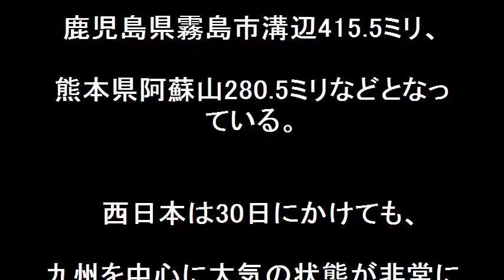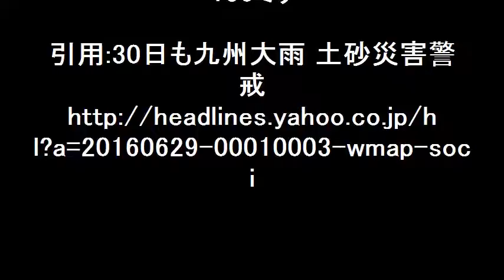土砂災害警戒情報 熊本は厳重警戒を！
土砂災害警戒情報！ 熊本は３０日も大雨で厳重警戒が必要です。九州付近に梅雨前線が停滞し、前線に向かって暖かく湿った空気が流れ込んでいる影響で、昼前にかけて熊本県や鹿児島県で1時間に50ミリ以上の非常に激しい雨が降ります。